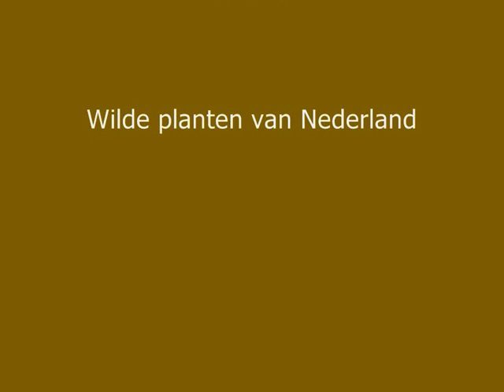Leverkruid Eupatorium cannabinum 1 aug 2010.wmv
Veel voorkomende soms indrukwekkend grote plant die pas in de 2e zomerhelft tot bloei komt. Op allerlei vochtige plaatsen. Algemeen.